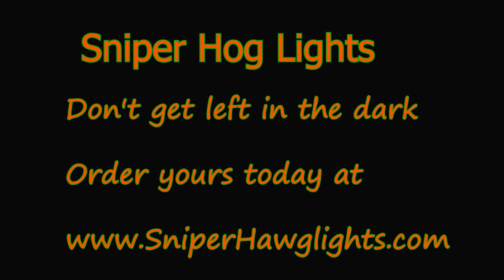Sniper Hog Light song by customer